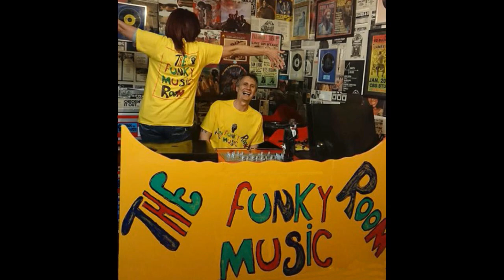RONNIE KEATON Going Down For The Last Time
PSYCHOPHENIA

For all of his adult life, Steve Sayles has had a passion, a deep love affair with Northern Soul and the Northern Soul Scene. As a writer, producer, and distributor of humor, Steve Sayles draws on prevalent ideologies, stereotypes, cultural codes and personal experiences. His brilliant use of jocoseness and satire offers a unique perspective for understanding contemporary perceptions. He challenges highly charged issues such as the Northern Soul scene, psychology, gender and  many other related topics.  He touches on dancing styles which are claimed to  reveal a person’s sexuality. From record collecting, OVO, bootlegs, the soul police and the use of talcum powder. He gives us a glimpse into the crazy mind of a Northern Soul freak.. From the hilarious to the deadly serious. A brilliantly funny and insightful book of short stories. With almost insane logical humor, many stories contain profound truths. He courts controversy with a tongue in cheek attitude and a canny perception. He informs us about the strange relationship that he has with his brain (psychophenia). This book is the ultimate collection of Steve Sayles’s witty and amusing writings.

"Steve Sayles is a comedic genius" Sheldrake Abercomby  (Double I).